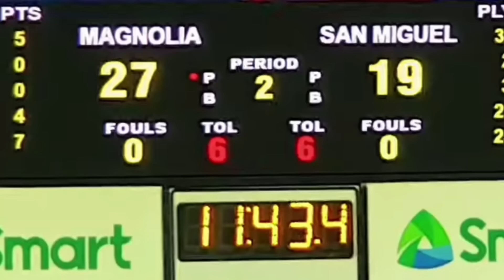MARC PINGRIS AT JAMES YAP MALABO NANG MAGKASAMA SA PBA, TYLER BEY HINDI KAILANGAN ANG BEST IMPORT